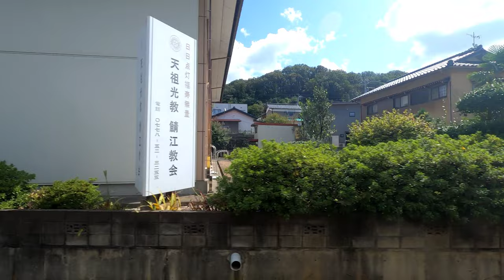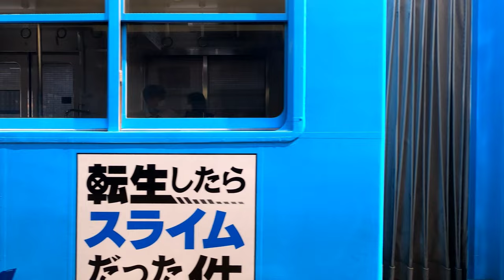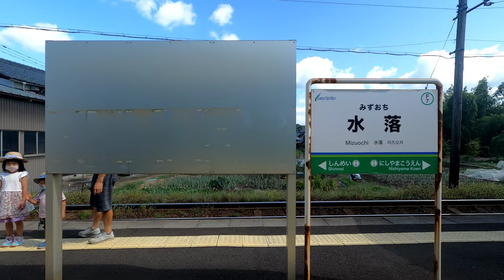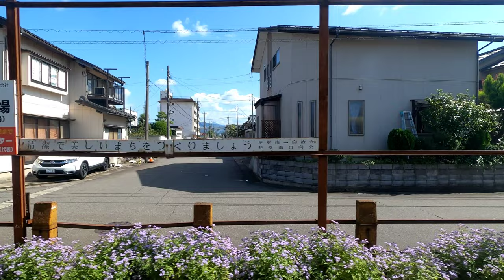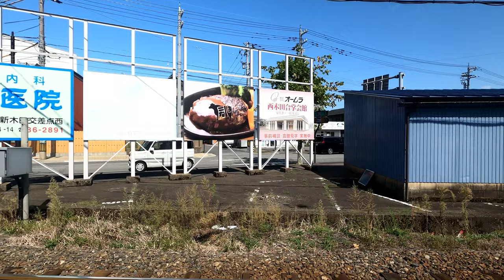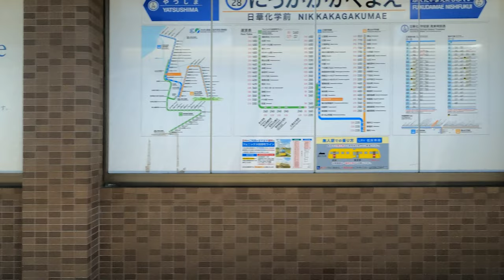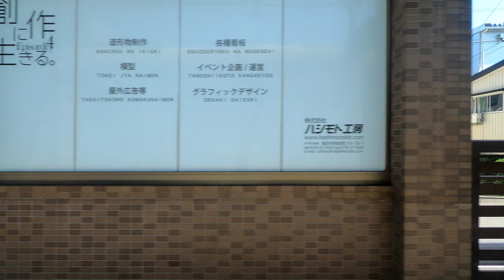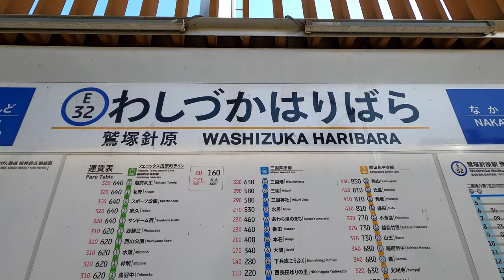[側面展望]福井鉄道/えちぜん鉄道 福武線/三国芦原線 急行 越前武生→鷲塚針原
動画の解説

2023年12月現在、福井鉄道の起点駅は『たけふ新』駅ですが、収録はJRに駅名をパクられる前の収録の為、本動画では『越前武生』で通させてもらいます。在りし日の『越前武生』アナウンスと低床車特有の低い車窓を楽しみましょう。

停車駅

越前武生(たけふ新)・北府・家久・西鯖江・水落・神明・浅水・ベル前・赤十字・商工会議所前・足羽山公園口・福井城址大名町・仁愛女子高校前・田原町・福大前西福井・日華化学前・八ツ島・新田塚・鷲塚針原

福井鉄道 福武線:田原町→越前武生 20.9km
えちぜん鉄道 三国芦原線:鷲塚針原→田原町6.0km

動画の見所

工事中🚧👷‍♂️また後で書くよ！